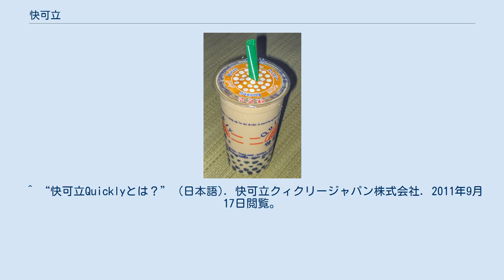快可立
珍珠奶茶 快可立（Quickly、クィクリー、クイックリー。ピンイン、注音符号 ㄎㄨㄞˋ ㄎㄜ˅ ㄌㄧˋ）は、中華民国(台湾)新北市汐止区に本社を持つ、タピオカティーを主力商品とするドリンクスタンドチェーン店である。
 台湾を含め、アメリカ合衆国、シンガポール、インドネシア、スペインなど、世界46カ地域に1,800店舗をチェーン展開しているドリンクスタンドの企業で、黒タピオカパールを使ったミルクティー、ブラック・パールティ（黒珍珠奶茶）を発売し、人気を得た。
 1996年創業。
1998年5月に台湾台北県に快可立フランチャイズ本部設立。
アメリカを中心に世界展開を広げる中で日本にも上陸し、2008年には日本地区フランチャイズ運営法人である「快可立クィクリージャパン株式会社」が設立された。
 またこれとは別に、2012年に台湾本社直営の「快可立企業有限公司（クイックリーエンタープライズ）日本支社」が設立され、直営店を展開していた。
 一時は福岡市を筆頭に、北九州市、大分市、沖縄県、岡山県、広島市、名古屋市、大阪府、京都市、東京都、札幌市などに店舗が存在する。
イオンモールやアリオなどショッピングセンター内にテナントを置いていた。
 ブランド名である快可立は「クワイクーリー」と発音される。
「快 クワイ」すぐに、「可 クー」おいしく、「立 リー」自由に持ち歩く、という意味で、これに英語のquicklyという語を当てたと説明されている。
 台湾には原料を供給するための関連会社、金醇食品有限公司を設けている。
 ^ 本社である快可立企業有限公司の日本語表記が「クイックリーエンタープライズ」で、フランチャイズ店を統括する日本法人の名称が「快可立クィクリージャパン株式会社」。
 ^ “快可立Quicklyとは？” (日本語). 快可立クィクリージャパン株式会社. 2011年9月17日閲覧。
 ^ “Quicklyという名前の由来” (日本語). 快可立企業有限公司日本支社. 2014年8月31日閲覧。